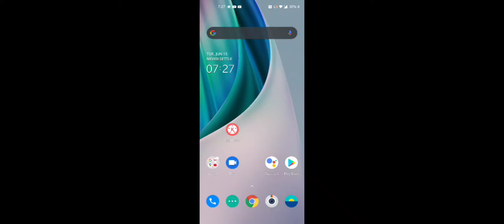my even newer intro! 😃